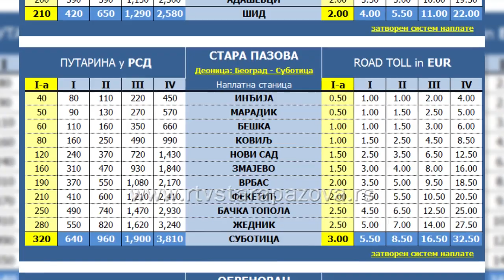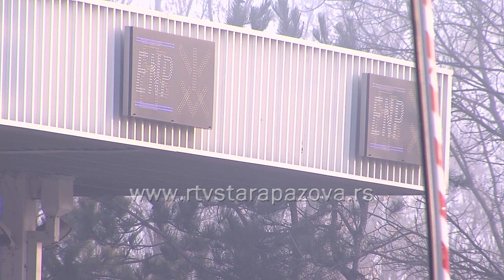Skuplja putarina na nekim deonicama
Od juče važi novi cenovnik za korišćenje auto-puteva u Srbiji. Vlada Republike Srbije je objavila Usklađene dinarske iznose naknada propisane Zakonom o naknadama za korišćenje javnih dobara, tako da  visina naknade za putarinu po pređenom kilometru iznosi, za prvu kategoriju nešto više od  4  dinara, za drugu 6   dinara, za treću skorov 12, 5 dinara i za četvrtu kategoriju skoro 25  dinara.